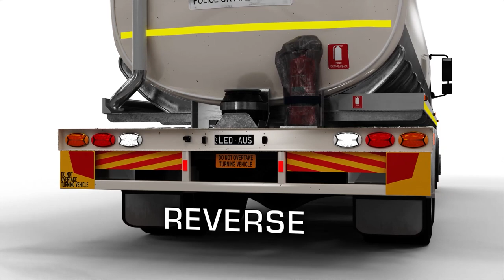174 Series LED Autolamps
NEW FROM LED AUTOLAMPS

A Sleek, Modern Designed Range of Rear Function Lamps

• Low Profile Design
• Surface Mount Bolt/Screw
• ECE Road Approved
• Horizontal/Vertical Fitting
• IP67 100% Waterproof
• Voltage Range 12-24 Volt
• 5-Year Warranty
• 175mm x 100mm x 30mm

LED Autolamps, Designers, and Manufacturers of high-quality LED Automotive lighting are excited to release their latest 174 series low-profile rear function Lamps. Packed full of features and flexibility that's sure to impress.

The 174 series lamps look great with a slick, clean, modern design that enhances any Vehicle or trailer application. Whilst inactive, they feature a coloured or clear lens and a chrome inner reflector, but once lit up, you can rest assured other motorists know your intentions. Measuring 175mm wide, 100mm high, 30mm on its side profile, and a 148mm bolt point to point, making them a perfect fit for Vehicle, Trailer, or Caravan applications.

They are comprehensively tested to extreme IP67 standards for dust and water ingress. Utilising the strength and durability of high-impact polycarbonate plastics for the lens, base, and end caps with a robust aluminium PCB, they have been manufactured to the highest standard possible, ensuring the most extended operational life achievable from the light.

The lamps offer dual voltage, 12/24 Volts, and an exceptionally low current draw, which is essential when considering battery system requirements. Twenty-two high-powered SMD LEDs directed through enhanced optics coupled with a chrome inner reflector ensure the greatest light efficiency, shining brightly in all functions and exceeding the stringent ECE standards for road approval and ECE R10 for electrical interference. They have been tested and approved for vertical or horizontal mounting using the supplied bolts or with screws if required giving you flexibility and choice regarding installation. The 174 series have been designed to be fit for purpose with ease of mounting in mind and will not disappoint.

for your local distributor or call.